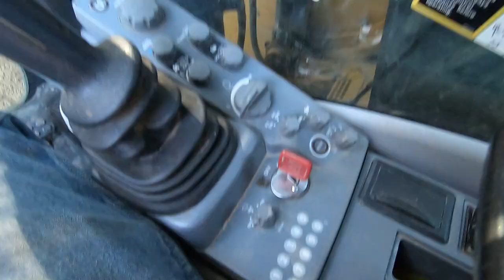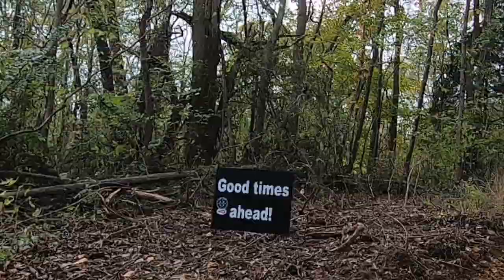Cairn Creek 2.0 UPDATE! Tree on roof, excavators, dozers and SAWING!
We travel across the road to give 2.0 some love.  French drains, big rocks, echo saw cuts block, John Deere excavator, Kubota excavator and our 333 do some work.  We also visit the Hoyt Farm for the annual FALL RIDE.